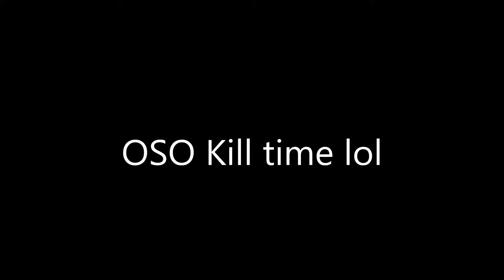OSO Kill Time